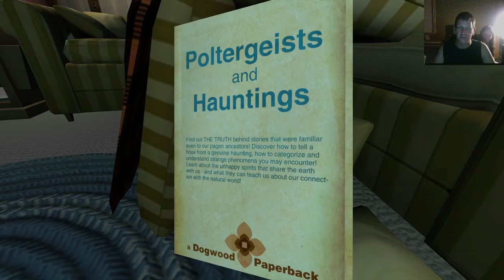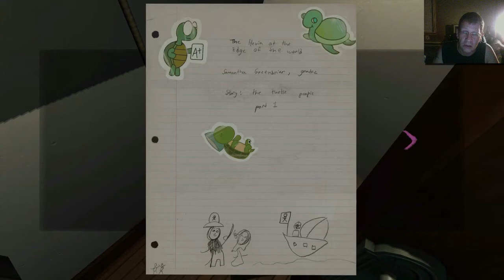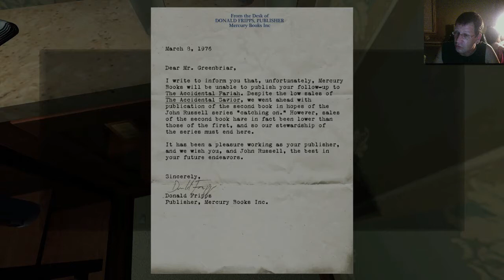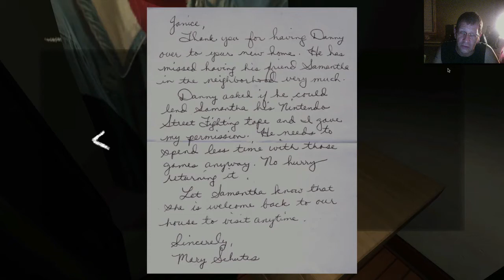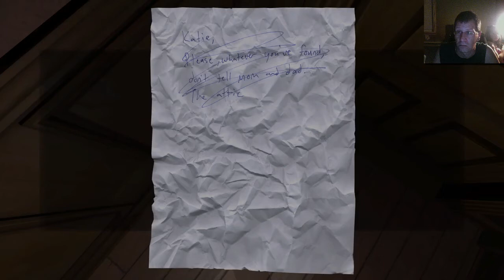Let's Play - Gone Home - Part 4 " Found the Booze! "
Hey guys, here is part 4 of the Gone Home Series. Hope you guys are enjoying them.